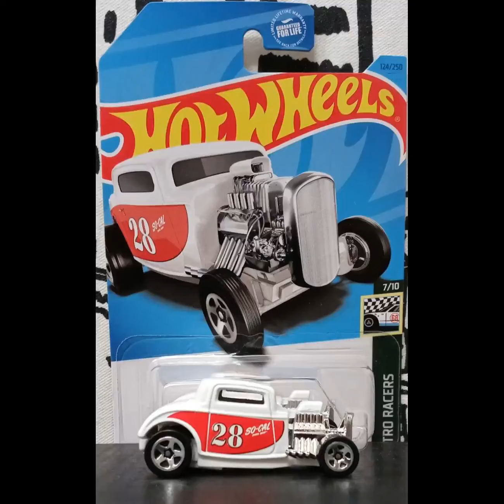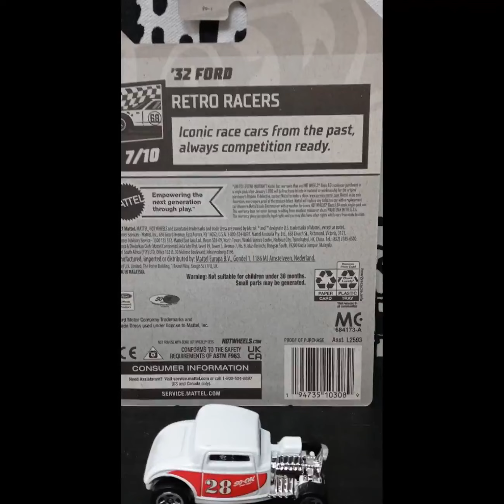😮 vid700 Hotwheels '32 Ford coupe (pair post) 1/64 scale diecast models onesixtyfour 1JGPVD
(vid700) Hello an welcome to my highlight picture video post of this pair of 1932 Ford hotrods coupes in my diecast collection.

JG